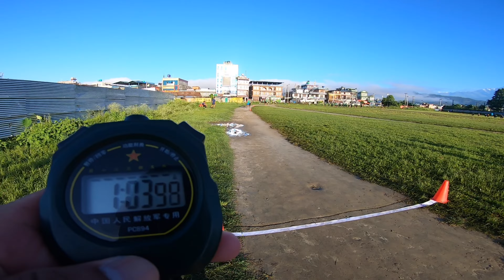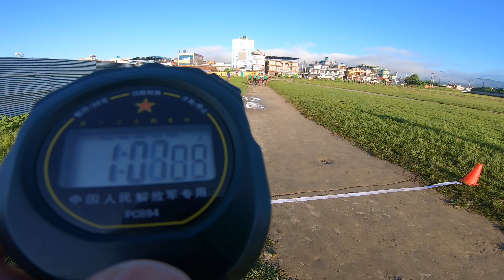Weekly Friday physical test 2079/04/27 brigade gurkha Training center Pokhara